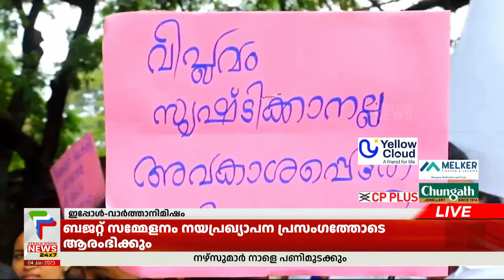സംസ്ഥാനത്ത് നേഴ്‌സുമാര്‍ സമരത്തിലേക്ക്‌ ; തൃശ്ശൂരില്‍ നാളെ സൂചനാ പണിമുടക്ക്‌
നാളെ തൃശ്ശൂരില്‍ സ്വകാര്യ ആശുപത്രി  നേഴ്സുമാർ സൂചനാ പണിമുടക്ക് നടത്തും.യുണൈറ്റഡ് നഴ്സസ് അസോസിയേഷൻെറ  നേതൃത്ത്വത്തിലാണ് പണിമുടക്ക് .ലേബർ ഓഫീസർമാരുമായി നടത്തിയ ചർച്ച പരാജയപ്പെട്ടതിനെ തുടർന്നാണ്  പണിമുടക്ക് .തൃശ്ശൂരിൽ നാളെ നടക്കുന്ന പണിമുടക്ക് സംസ്ഥാനം മുഴുവൻ വ്യാപിപ്പിക്കാനും നീക്കം.സ്വകാര്യ നേഴ്സുമാരുടെ ദിവസവേതനം  1500 രൂപയാക്കണം എന്നതാണ് പ്രധാന ആവശ്യം

About COA